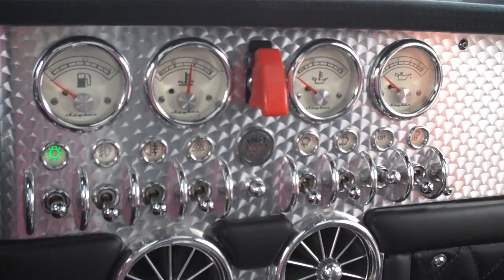SPYKER Supercar.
A brand new Spyker supercar filmed at my dad's dealership.
This is when Spyker bought Saab.